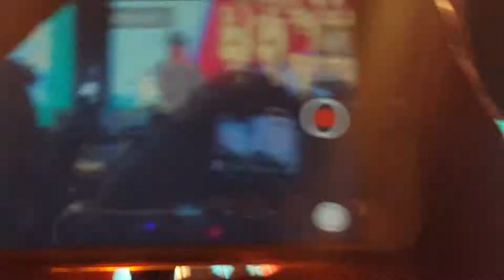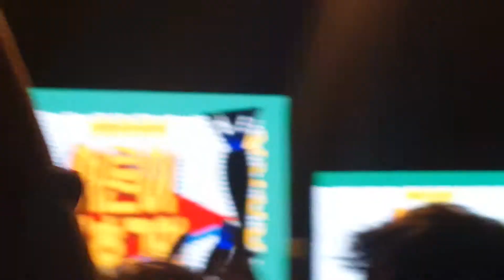위너 Winner - 서울대학교 축제 - SNU Festival (P.3)